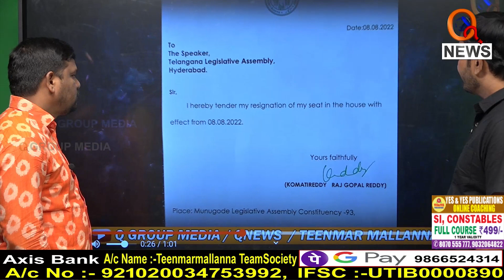కోమటి రెడ్డి రాజగోపాల్ రెడ్డితో తీన్మార్ మల్లన్న లైవ్..ఈరోజు రాత్రి 7గం.లకు|| TeenmarMallanna||QNews